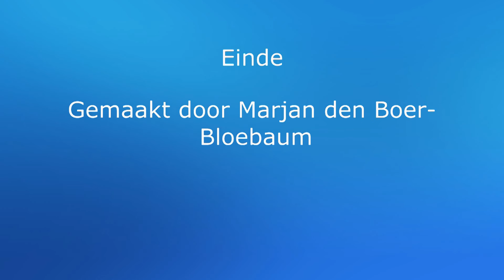Natuur foto's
Natuur foto's van Zuid Limburg, veel plezier met kijken,groetjes van Marjan.